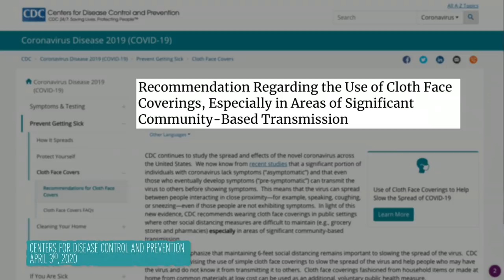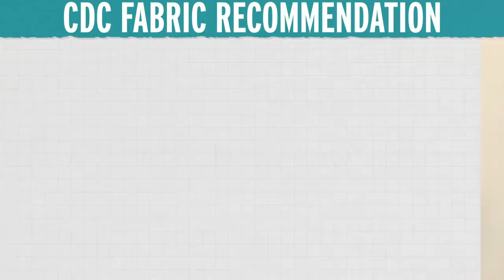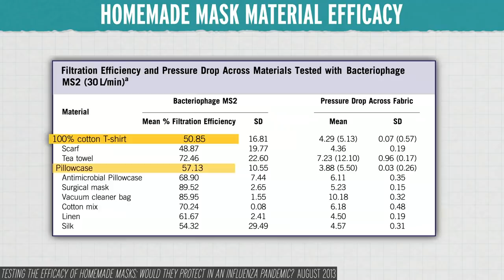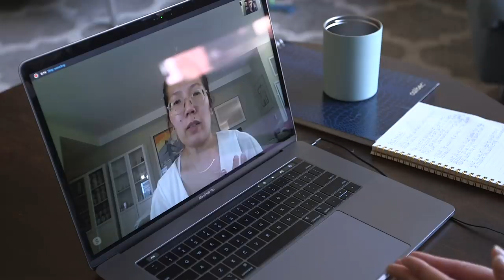Do Masks Stop COVID-19? (YES! Here's Why)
The CDC is recommending that the general public wear cloth face masks to help decrease everyone’s chances of getting COVID-19. So how does the virus that causes COVID-19—SARS-CoV-2—spread? And how much could cloth face masks help stop it? We contacted some experts to find out, and to learn what materials work best if you’re making your own.

Credits:
Executive Producers:
George Zaidan
Hilary Hudson

Producers:
Andrew Sobey
Elaine Seward

Scientific consultants:
Raina MacIntyre, PhD
Donald Milton, MD, DrPH
Shan Soe-Lin, PhD, MPH